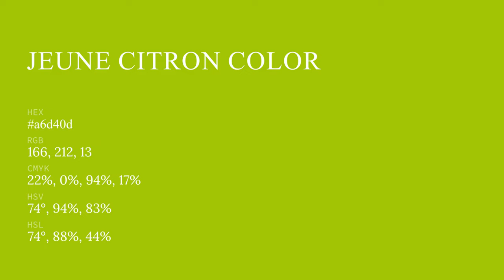Jeune Citron color a6d40d hex color - Green color - Cool color a6d40d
What color is Jeune Citron ? a6d40d hex color - Green color - Cool color a6d40d

Hex a6d40d Color Code is also known as Jeune Citron color.

Hex a6d40d Color code in RGB color code model is created after adding 65.10% red color, 83.14% green color and 5.10% blue color.
Hex a6d40d Color code in CMYK color (process color) code model is generated after subtraction of 21% cyan, 0% magenta, 93% yellow and 16% black.